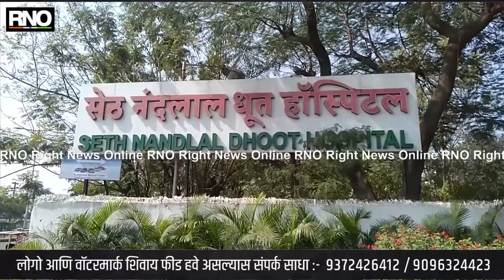लसीकरणाबातचे गैरसमज दूर व्हावे यासाठी, औरंगाबाद मध्ये वैद्यकीय अधिकाऱ्यांनी घेतली कोरोनाची लस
औरंगाबाद - औरंगाबाद शहरामध्ये गेल्या काही दिवसापासून आरोग्य कर्मचाऱ्यांना कोविड लस दिली जात असुन आज वैद्यकीय अधिकाऱ्यांना ही लस दिली जाणार असल्याचे मनपातर्फे सांगण्यात आले होते.  यामध्ये महानगरपालिकेच्या आरोग्य वैद्यकीय अधिकारी डॉ नीता पाडळकर जिल्हा शैल्य चिकित्सक डॉ. सुंदर कुलकर्णी, जागतिक आरोग्य संघटनेचे डॉ. मुजिक सय्यद यांच्यासह अनेक वरिष्ठ डॉक्टरांनी ही लस घेतली आहे.

यावेळी मनपा वैद्यकीय अधिकारी डॉ. नीता पाडळकर म्हणाल्या की, औरंगाबाद शहरातील कोरोना रुग्णांची संख्या कमी होताना दिसत आहे. त्यामुळे हे लसीकरण महत्त्वाचे असून, आज मी स्वतः ही लस घेतली आहे.  ही लस घेत असताना कोणताही त्रास जाणवला नसल्याचे डॉक्टर पाडळकर म्हणाल्या आहेत. त्यामुळे ज्या कर्मचाऱ्यांच्या नावाची नोंदणी झाली आहे. त्यांनी पुढे येऊन ही लस घ्यावी असे आवाहन केले आहे.